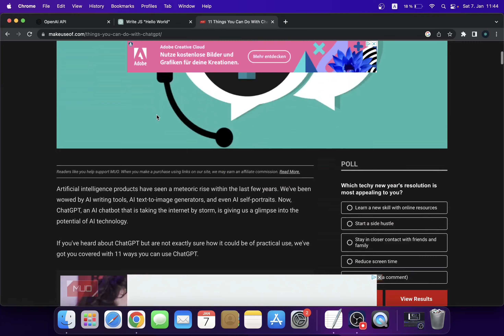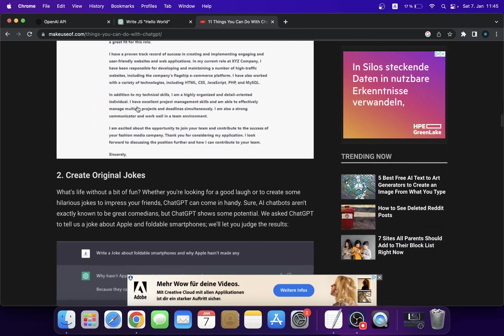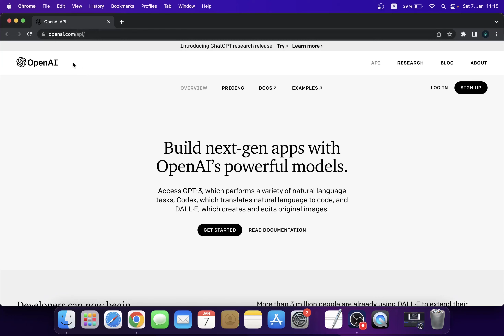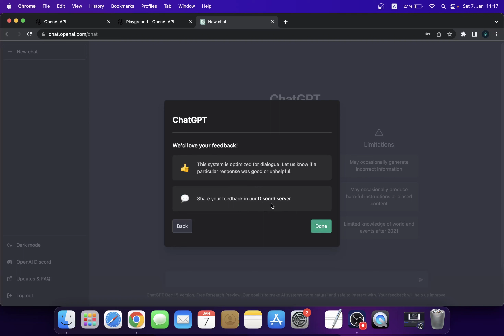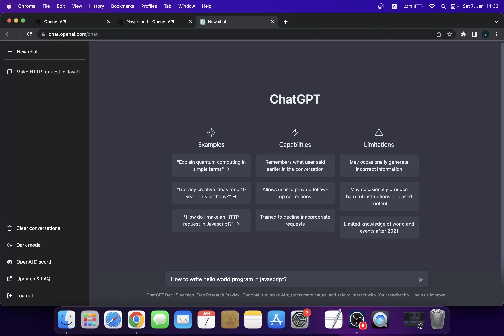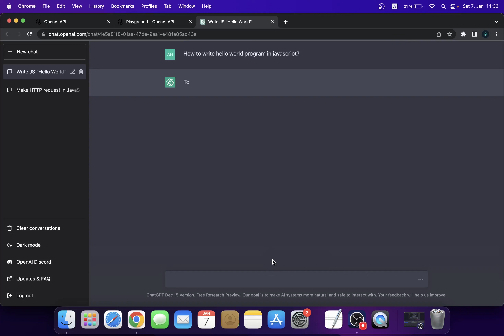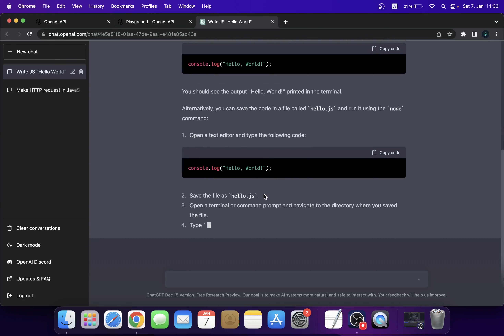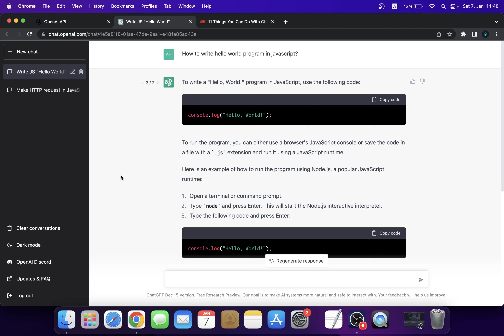How to use Chat GPT? A short tutorial on Open AI Chat GPT.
Chat GPT, a language model developed by Open AI. I am trained on a vast amount of text data and use that information to generate human-like responses to questions and prompts. I can answer a wide variety of questions on many different topics, from history and science to entertainment and personal finance.
My goal is to provide helpful, accurate, and relevant information to users, while also demonstrating the capabilities of advanced natural language processing technology. I am designed to operate within a conversational framework, allowing users to ask follow-up questions or provide additional context to help me better understand their needs.
#@rose950 chatgpt chatgpttutorial Generative Pre-trained Transformer Chat GPT Unlocking the Potential of Chat GPT: A Deep Dive into Language Generation
ChatGPT: The Future of AI-Powered Chatbot Technology
Mastering Natural Language Processing with Chat GPT
The Evolution of Language Generation: A Look at Chat GPT
ChatGPT: A Game-Changer for the Natural Language Processing Industry
Building Intelligent Chatbots with Chat GPT
Exploring the Capabilities of Chat GPT: A Comprehensive Guide
Advances in AI: Understanding Chat GPT and its Applications
From Language Modeling to Dialogue Generation: The Power of Chat GPT
ChatGPT: The Key to Unlocking Human-like Communication in AI
Exploring the Capabilities of Chat GPT: A Large Language Model
ChatGPT: A Game-Changing Tool for Natural Language Processing
Generating Human-like Responses with Chat GPT
The Future of AI Communication: An Analysis of Chat GPT
Deep Learning with Chat GPT: A Study on Language Generation
The Power of Pre-training: Understanding Chat GPT's Language Modeling capabilities
ChatGPT: Revolutionizing the way we interact with AI
Natural Language Understanding with Chat GPT
A Closer Look at Chat GPT's Generative Pre-training